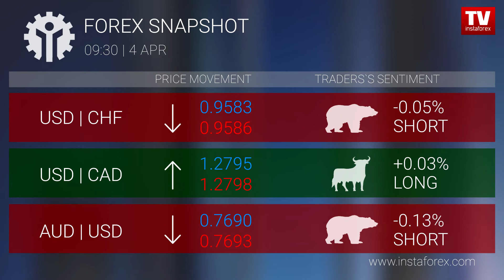Forex snapshot 09:30 (04.04.2018)